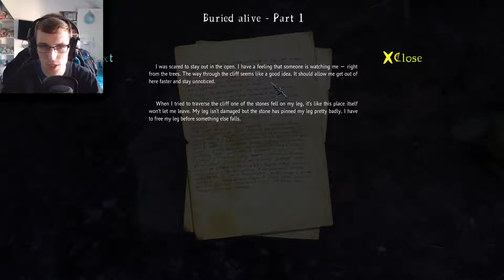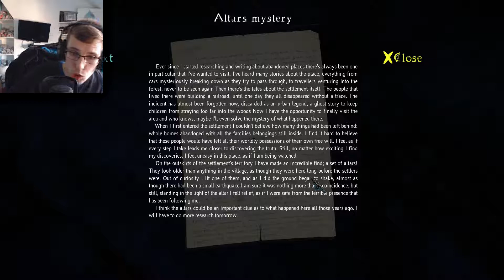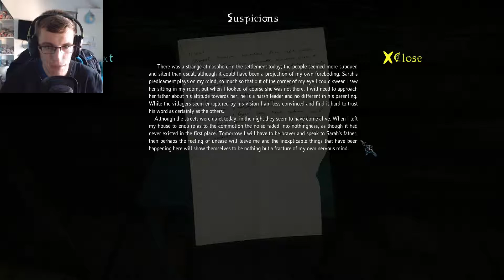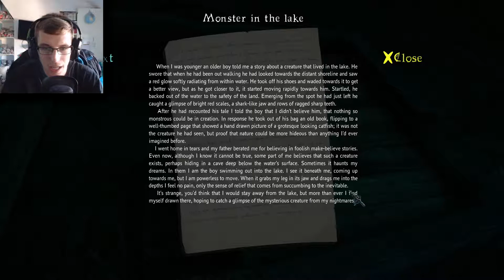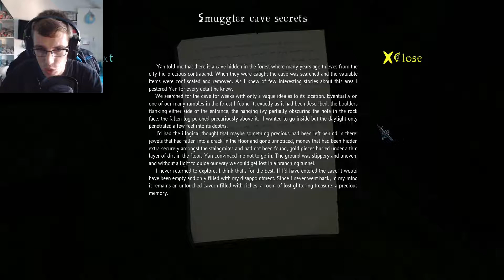THIS FOREST HOLDS A DARK SECRET! | The Cursed Forest | Demo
Welcome to the forest... no ordinary forest... OH NO! this one holds a very very dark secret!

Steam! - JayPlaysOfficial

Feel free to check out my little brothers channel too! :D